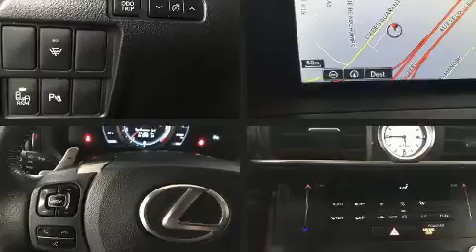2015 Lexus RC 350 in Charlemagne, QC J5Z 0B5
La Lexus RC 350 2015. Ce coupé à 4 passagers n'a pas encore atteint le cap des 100 000 km. Lors de sa conception, lexus a mis sa tenue de route et son caractère sportif au centre de ses priorités. Ce véhicule offre toute la polyvalence d'une transmission intégrale couplée à une transmission automatique et un moteur 6 cylindres de 3,5 L. Lexus a porté une attention particulière à l'assemblage et à la finition, par exemple: un compte-tours, des essuie-glaces à vitesse variable, le siège conducteur à commande électrique, des rétroviseurs extérieurs avec fonction antiéblouissement automatique, sièges chauffants et ventilés, système de lavage des phares, et un climatiseur. Comporte une télécommande intégrée d'ouvre-porte de garage, une autre des options distinctives de ce véhicule. Ses roues en alliage sont bien proportionnées et ajoutent à son look. Le toit ouvrant à commande électrique permet de se rapprocher de la nature et d'humer l'air frais en un tour de main. Le système de navigation intégré procure des instructions à chaque intersection, et son unique bloc d'instrumentation constitue une interface machine des plus fonctionnelles. Les rideaux gonflables combinés au système de contrôle de la stabilité procurent un niveau de sécurité de premier plan. Il n'y a qu'une chose qui nous satisfait: surpasser les attentes de chacun de nos clients. N'hésitez pas à nous appeler.